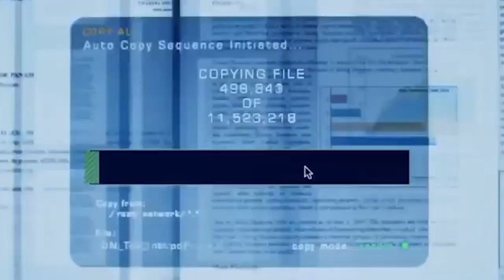🎥 THE LAUNDROMAT (2019) | Movie Trailer | Full HD | 1080p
A widow investigates an insurance fraud, chasing leads to a pair of Panama City law partners exploiting the world's financial system.
Director: Steven Soderbergh
Writers: Jake Bernstein (book), Scott Z. Burns (screenplay)
Stars: Gary Oldman, Antonio Banderas, AJ Meijer